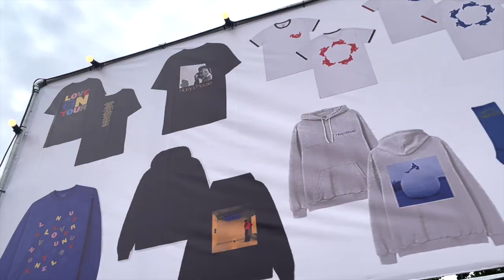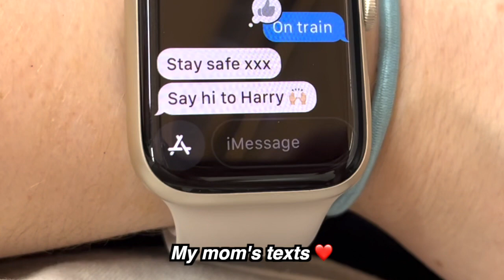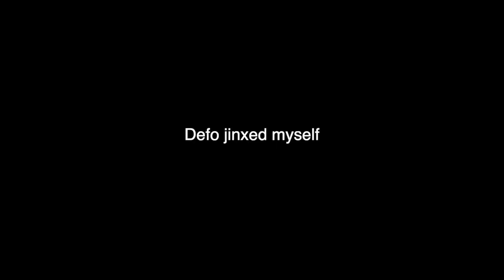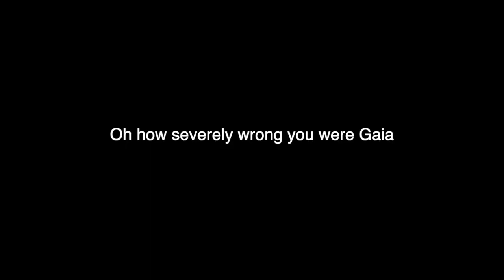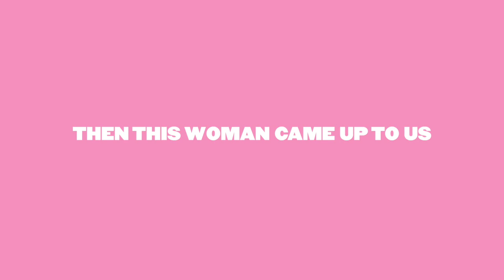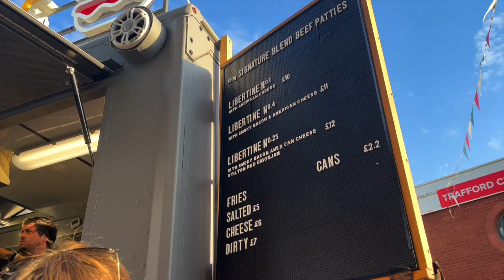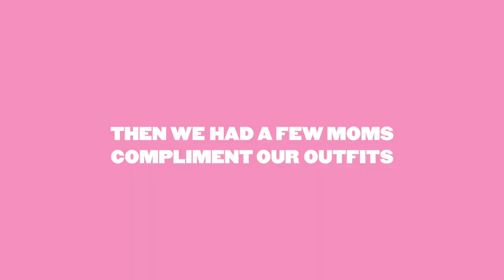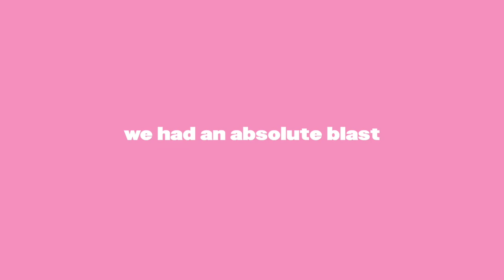I DRESSED UP AS A KIWI TO SEE HARRY STYLES LIVE | Love On Tour Manchester Night 1 2022 Vlog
Join me as I travel to Manchester to see Mr Harry Edward Styles, live in concert on his Love On Tour 2022: UK Leg. There's just one thing. My boyfriend Dan and I are dressing up as a giant kiwi and watermelon - YES GIANT FRUIT! In this vlog I take you along with me to Manchester and the concert, get lots of footage of Saint Harry and show you what merch we got and how our outfits were received!

- TIME STAMPS -
0:00 Intro
0:30 Happy Harry Styles Day
3:04 Travelling to Manchester
3:36 Cheeky Spoons Lunch (the classic)
4:35 Checked into the hotel
5:05 Dan's Hotel Room Tour
6:35 Forgetting how to run
7:11 THE GRAND OUTFIT REVEAL
10:20 Heading to the venue
10:52 Walking in public as a giant fruit
11:06 Grabbing merch & finding our seat
13:23 Cheeky montage of people looking at us
14:03 Support Act Mitski
14:29 Patiently waiting for Hazza
15:40 My reaction to Mr Styles' entrance
16:07 THE CONCERT
28:04 Post Concert Depression setting in
28:46 The next day
29:52 A storytime you don't want to miss!
30:40 Aesthetic brunch and heading home
31:41 The merch we got & outro

Hi, my name is Gaia and I'm a 4th year Psychology with Criminology student at Nottingham Trent University

UPLOAD TIME
Tuesday 6pm

Baba O'Reilly - The Who
Music For A Sushi Restaurant - Harry Styles

LIKE THE MUSIC FEATURED IN THIS VIDEO? Here's a playlist of all my youtube video songs